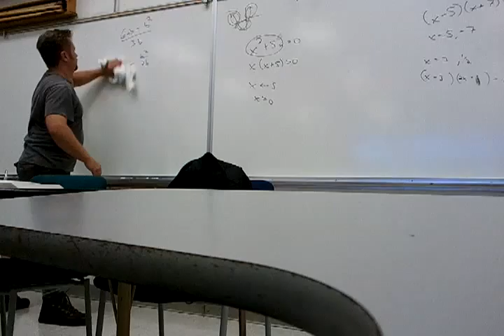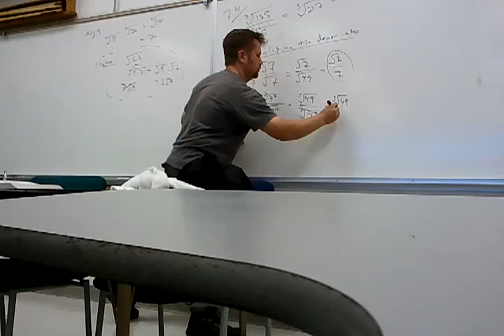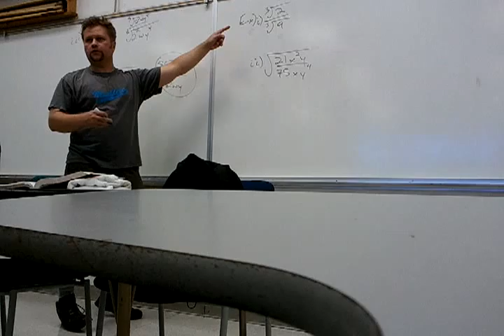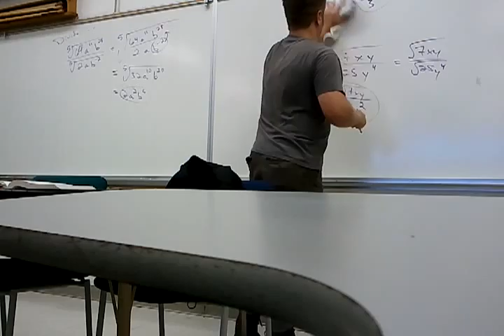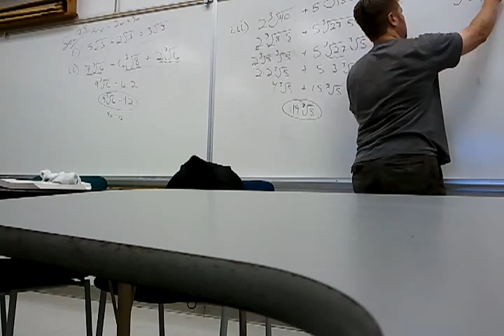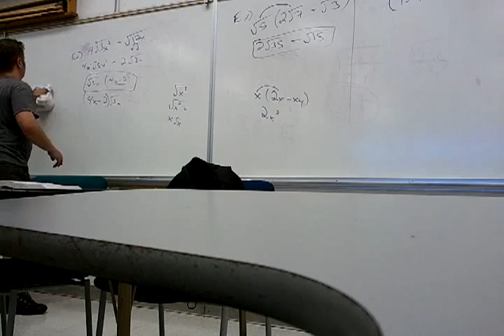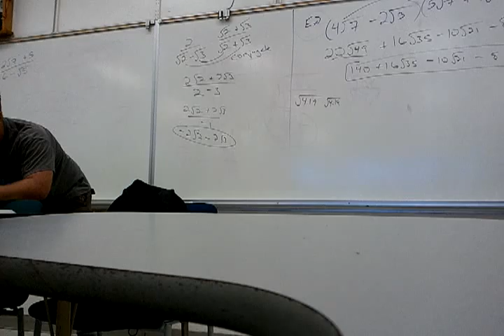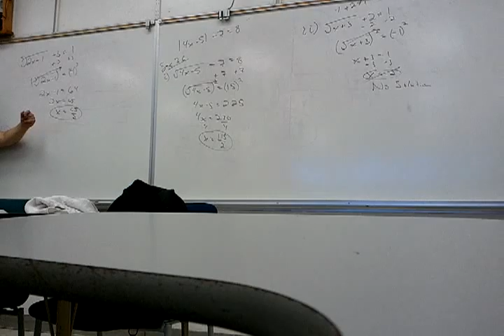Math 110, July 7 Lecture, Part 1